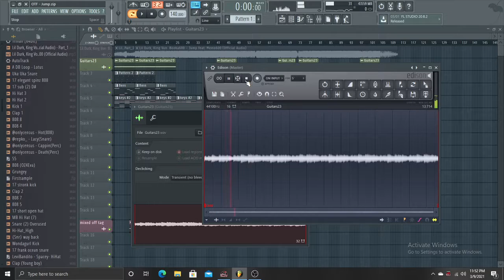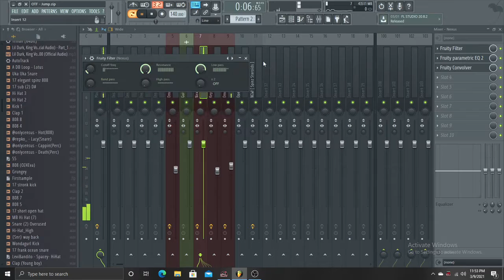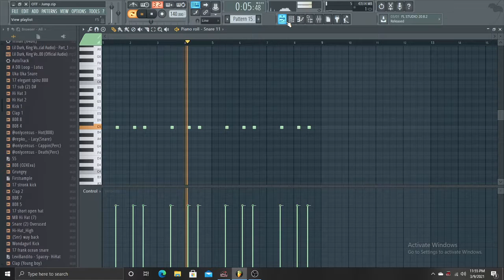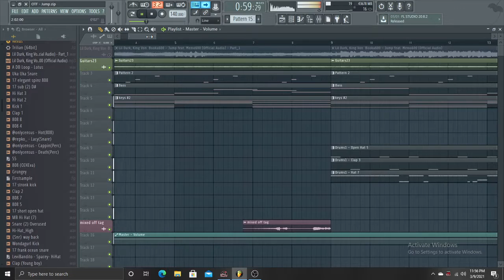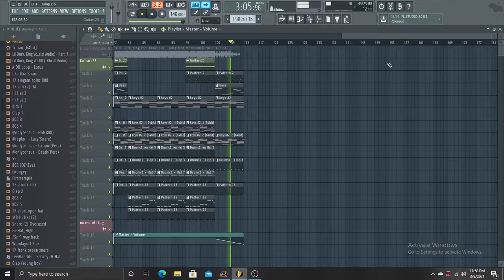OTF - Jump Instrumental Remake (FLP In Description)